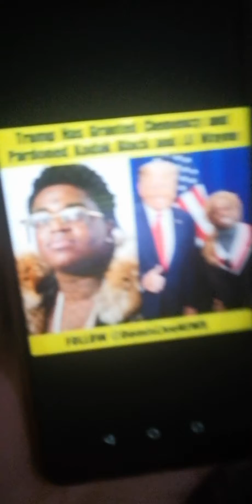Kodak pardoned? Tayta Trump best president in US history hands down